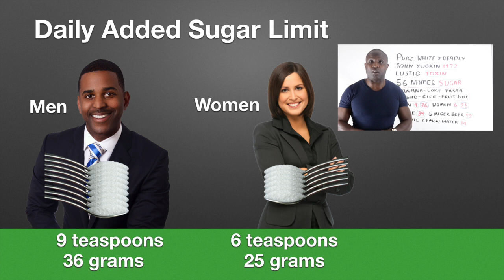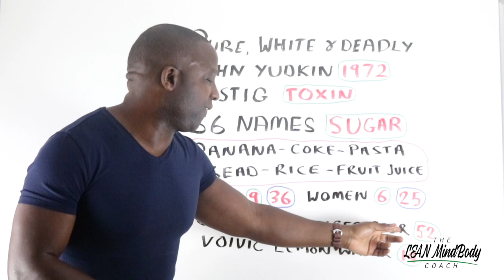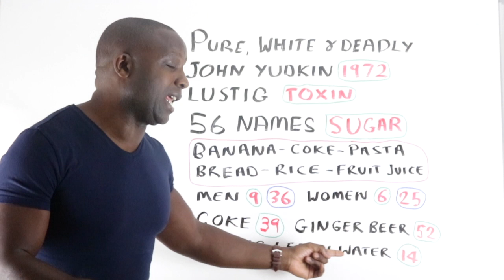Pure, White & Deadly. Do you eat too much of the toxin sugar?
- In this video I speak about sugar and why we should reduce our sugar intake.
My name is Ken, I am a certified health coach and known as The L.E.A.N MindBody Coach.  Using a method I developed, I went from being fat, unwell, tired and frustrated to being lean, energetic and body confident at over 50 years old and I want to help you do the same too. It's not complicated, in fact, I call the lifestyle I live and promote, The L.E.A.N MindBody Method - The Simple Science  Of Getting Lean, Fit, And Healthy.

- TRIBE - Weight Loss Made Simple Community: For only $1 you can get full access to the Tribe community for 14 days